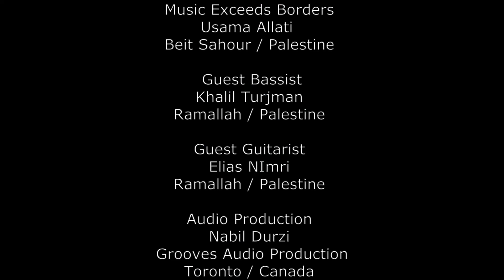Usama Allati Ft. Elias Nimri & Khalil Turjman - Rock Passion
“ Rock Passion “

Through Music Exceeds Borders, three Palestinian musicians came together driven by their passion for rock music to put this piece together in such pandemic hard times !

Usama Allati
Music Exceeds Borders

Endorsed By
Chi Hoop
G7th Capos
River Straps
Azahar Guitars
MGBass Guitars
Fusion Gig Bags
Bartolini Pickups

Guest Bassist
Khalil Turjman
Ramallah / Palestine

Guest Guitarist
Elias NImri
Ramallah / Palestine

Audio Production
Nabil Durzi
Grooves Audio Production
Toronto / Canada

Video Production
Usama Allati